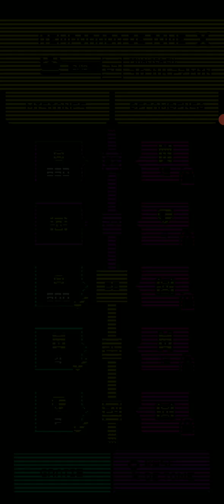Tomb of the mask gameplay # 76